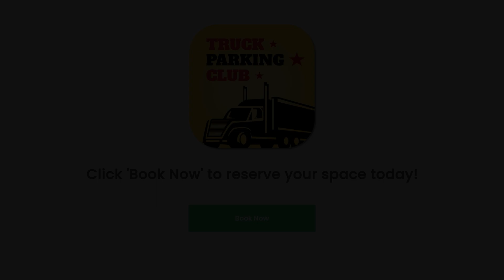Truck Parking in Fort Worth, TX!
Apple App

Google App

(888) 899-PARK